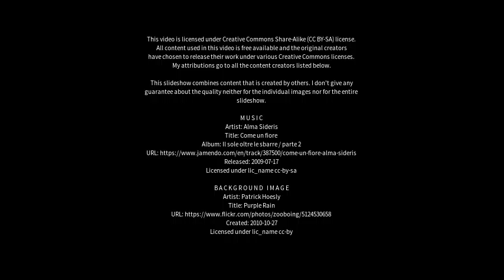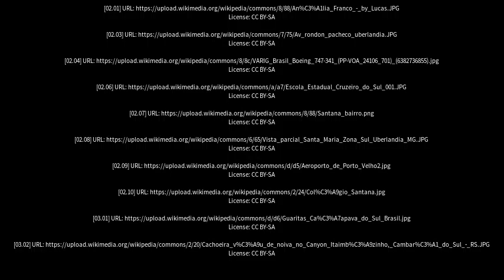Best places to visit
Best places to visit - Cruzeiro do Sul (Brazil) Best places to visit - Slideshows from all over the world - City trips, nature pictures, etc.